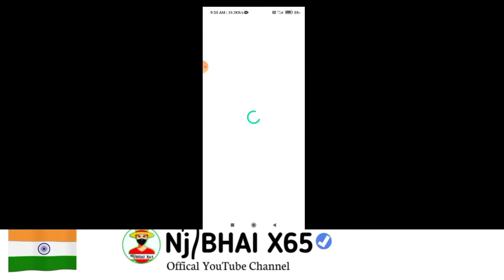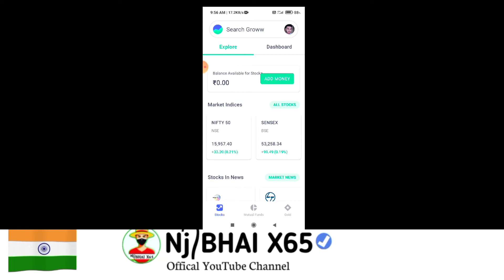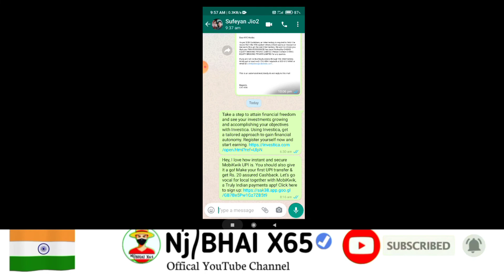Freefire 100 INR redeem code Free | Groww Refer and earn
Hello guys download the app, register with your valid documents and after your account is verified you will get 100 INR in your Groww Wallet, which you can withdraw any time in your bank account and buy freefire redeem code. You can also refer your friends Groww. This will give you 100 and also 100 to your referred friend.

Use this link to signup and get guaranteed 100 INR.

My Telegram number is 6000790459. You can whatsapp also.

ABOUT : NJ BHAI X65 IS A YOUTUBE CHANNEL,WHERE YOU WILL FIND FREE FIRE'S VIDEO ON UPDATE,FREE FIRE  NEWS , UPCOMING EVENTS, GAME TIPS AND TRICKS,UPDATE CONCEPTS AND MUCH MORE EVERY DAY . ➖➖➖➖➖➖➖➖➖➖➖➖

In Game Name:-  Nj᭄BHAI  X65
Rom :-  128

1. How to get free redeem code
2. Groww Refer and earn
3. How to open Groww Account
4. Free 100 INR in bank

today redeem code for free fire india